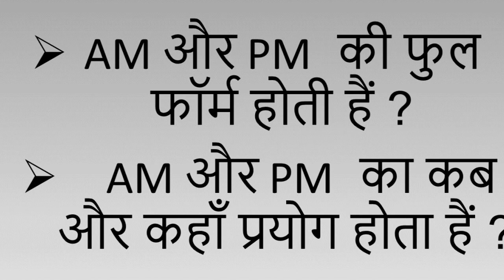What's full form of AM or PM | घड़ी के am और pm का पूरा अर्थ क्या है | am or pm ki full form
what is the full form of AM and PM. AM/PM
AM PM  दिन/रात किस समय क्या होता है ? कब बदलता है
am or pm Kab Hota Hai | am or pm ka  Matlab Kya Hota Hai | pm ka kya matlab hota hai,
am or pm kab hota hai,
am Ka matlab kya hota Hai,
pm Ka matlab kya hota Hai ,
pm or pm kya hota hain,
am Or pm me kya antar hai,
meaning of am and pm in time,
am or pm means,
am or pm kab lagta hai,
qm kab lagta hai
am pm kab se kab tak hota hai,
am or pm ki full form,
am and pm ka matlab kya hain,
am or pm का क्या मतलब हैँ
am और pm का kya अर्थ होता hain, am और pm,
am pm full form,
am and pm full form,
am aur pm ka matlab,
am or pm ka full form,